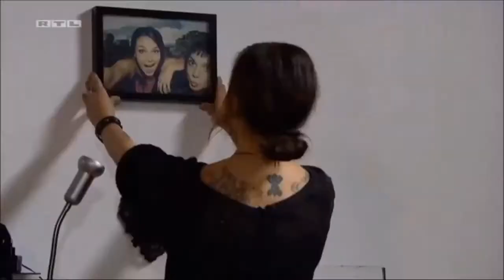Anni and Jasmin I Will Catch You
Welcome to the new Internet portal Here you will find a lot of interesting information about lesbian topics. And you can also chat and create your own interesting topics.